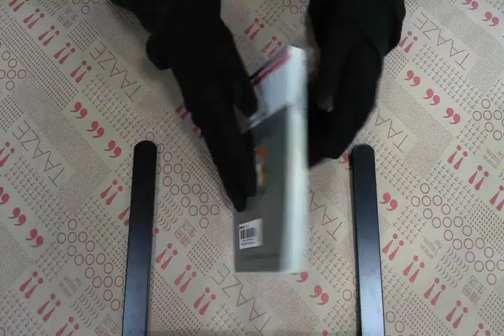TAAZE｜青春男孩（24） 二手書書況 9861149775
TAAZE｜讀冊生活網路書店「青春男孩（24）」，找二手書請至